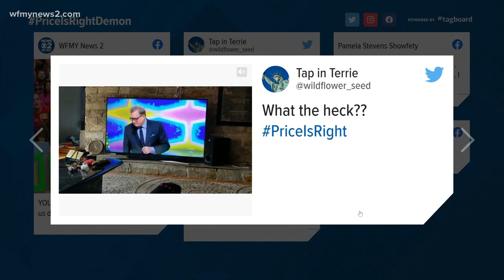Why is a demon on ‘The Price is Right’?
We’ve gotten some calls in the newsroom about it, so we got to the bottom of this creepy creature showing up on your screen.